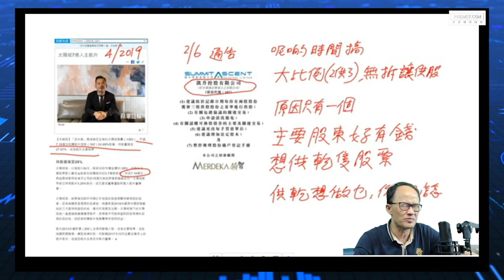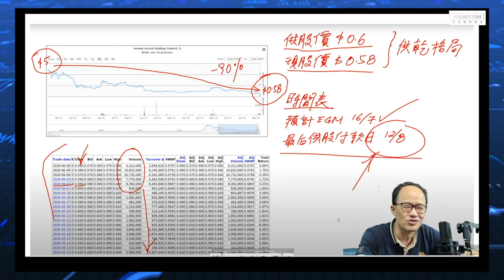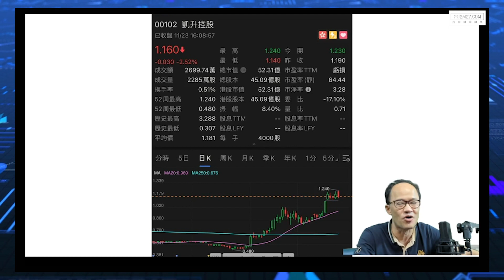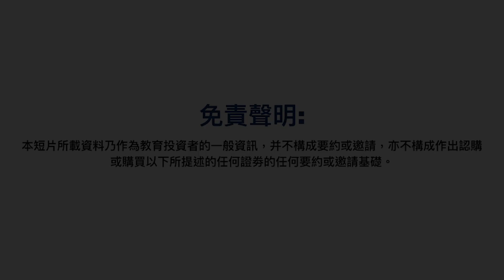【股票分析】Phemey.com倍升股｜凱升控股(102)